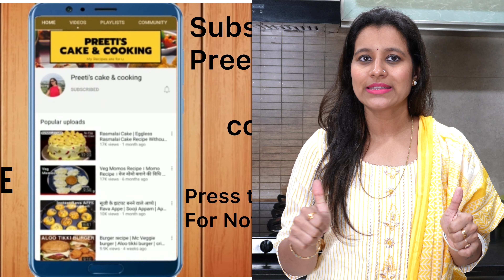बीकानेरी हलवाई जैसी जलेबी | Jalebi Recipe | Crispy Jalebi Recipe | Kurkuri Rasili Jalebi Recipe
For more yummy/superb/healthy & all time favourite recipes please subscribe my channel and select bell icon ...if u like my video give a like and leave your comments and suggestions in the comment box below.